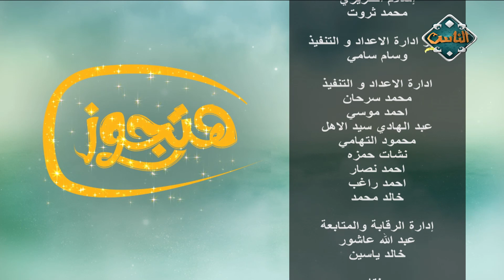بكره جوزي (1) (حلقة كاملة) | هتجوز